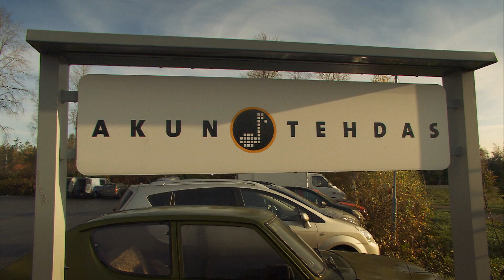Roxanna, RockSM 2012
Roxanna on melodista poppia ja rockia tekevä, vuonna 2006 Mäntässä perustettu orkesteri. .